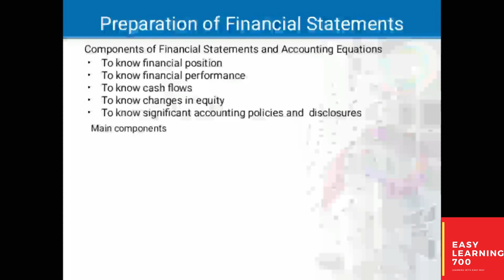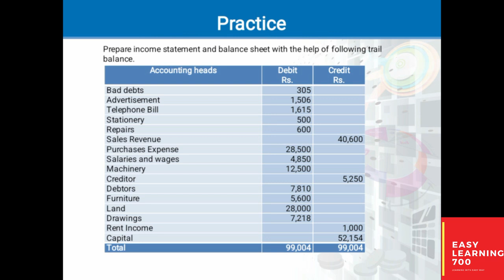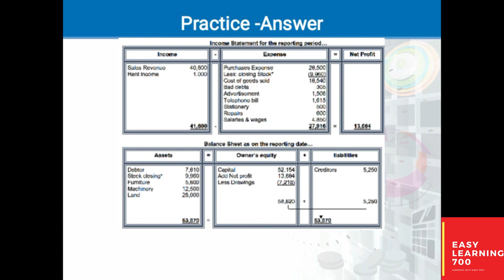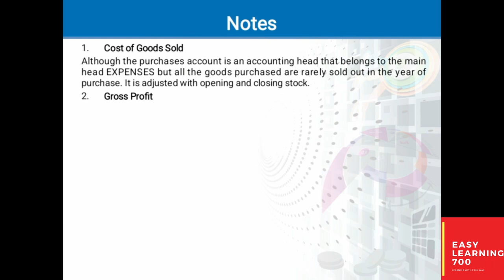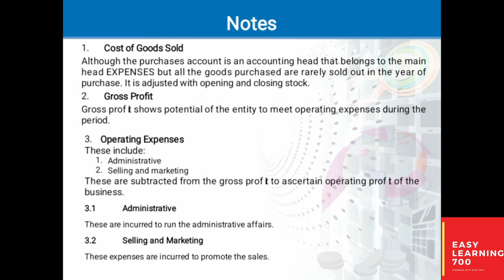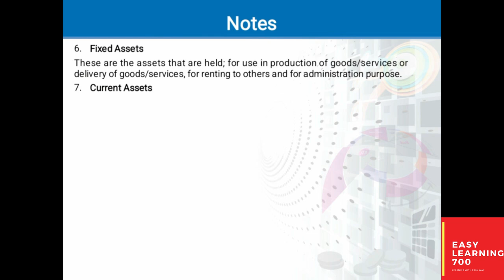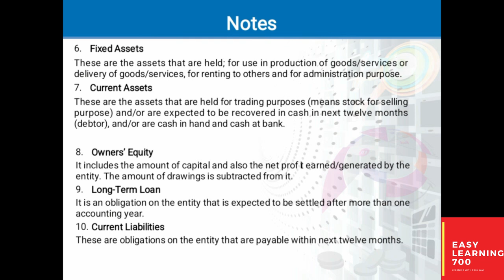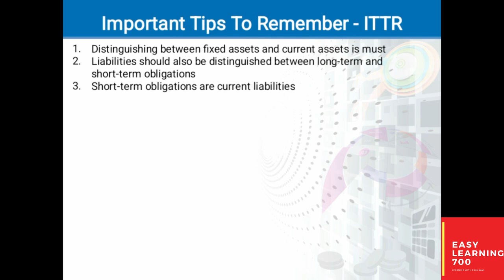MGT101 Module 6 [Topics 58-Topic 61]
This is MGT101 module 6. This video is from the series of MGT101 financial accounting of virtual university of Pakistan. This is MGT101 short lecture series of virtual university of Pakistan students. This video is specifically made for the midterm exams of the virtual university of Pakistan. MGT101 financial accounting is basic accounting course which is taught in most of the undergraduate program at the virtual university of Pakistan.